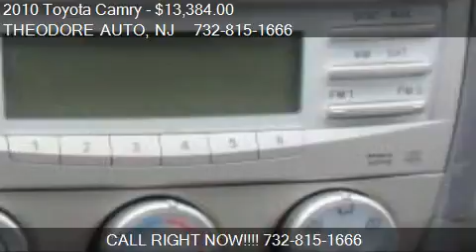2010 Toyota Camry LE 6-Spd AT - for sale in Rahway, NJ 07065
THEODORE AUTO

Come test drive this 2010 Toyota Camry LE 6-Spd AT for sale in Rahway, NJ.

One owner and a clean Carfax! Comes with Toyota manufacturer power train warranty active until 05/2015!

Bad credit? No credit at all? No problem! We can help you get financing!